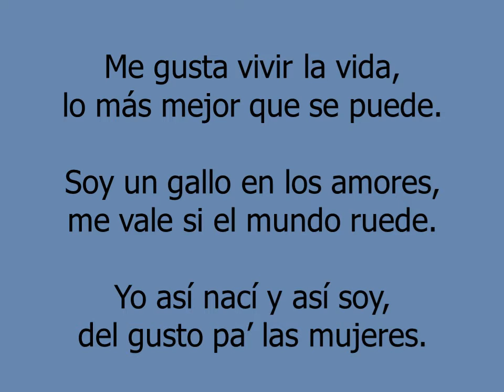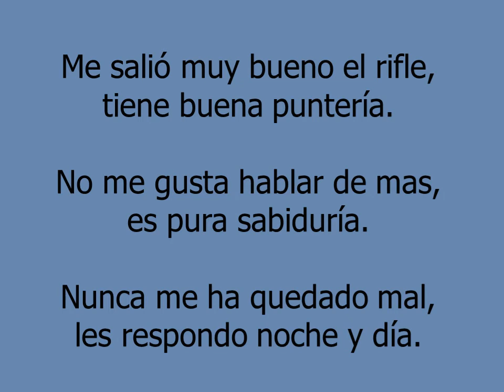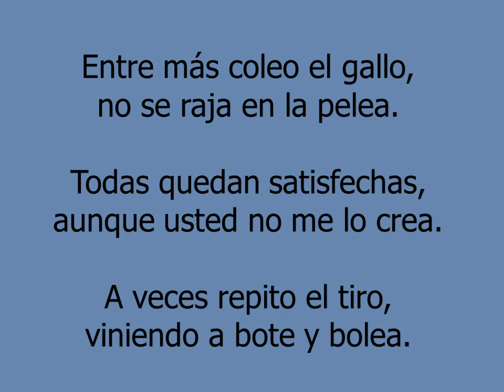Mujeriego hasta la madre - José Arana y su Grupo Invencible (Letra En Vivo)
En vivo Tarétaro Guerrero 2012.